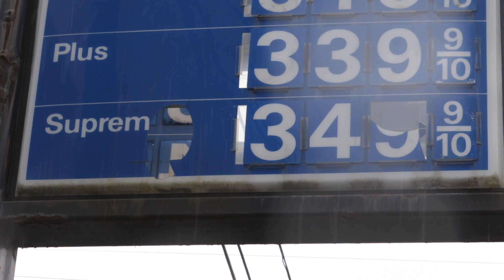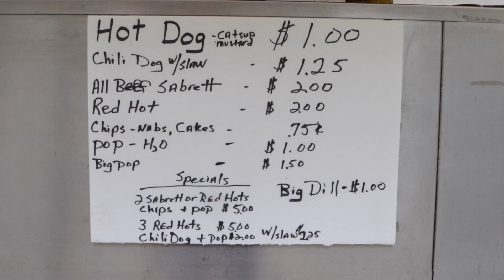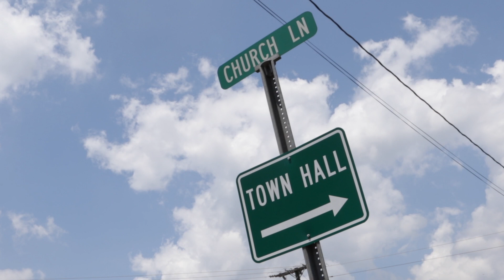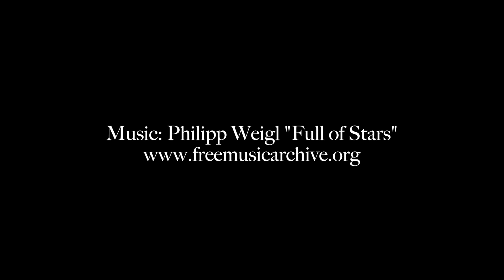Renick's only Restaurant